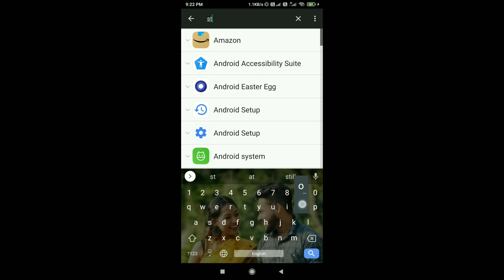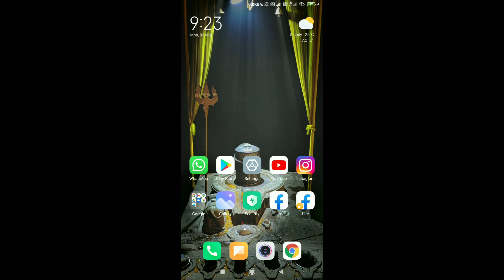MIUI 12 Me Kaise Cached Data Ko Clear Kare || Explain In Assamese || How To Clear Cached Data 😱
Cover topics
How to clear cached data
How to clear data on android
How to clear cached data on redmi
How to clear data on mi
How to clear data on xiaomi
data clear kaise kare
cached data clear kaise kare